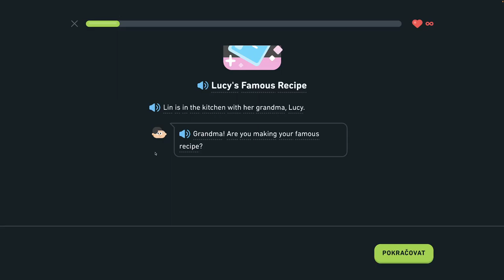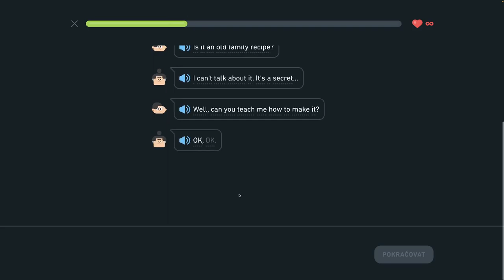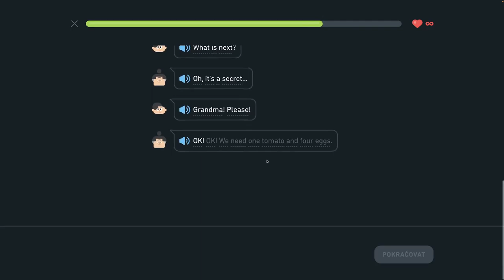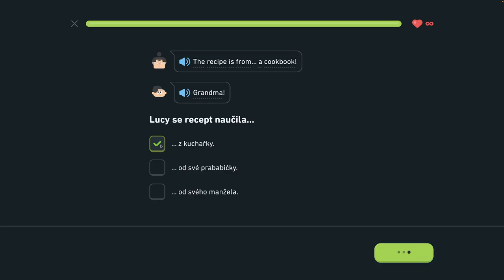🇺🇸 S2, J1 - Lucyin vychýrený recept - Popíšte dianie v hoteli, hovorte o meste